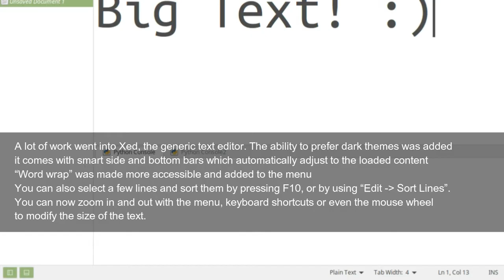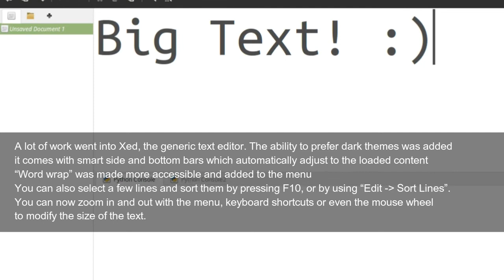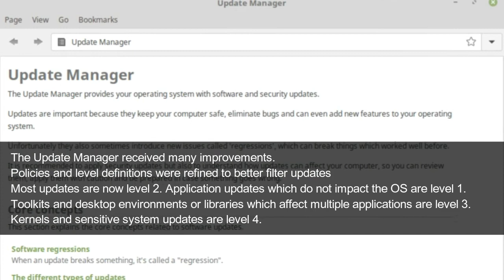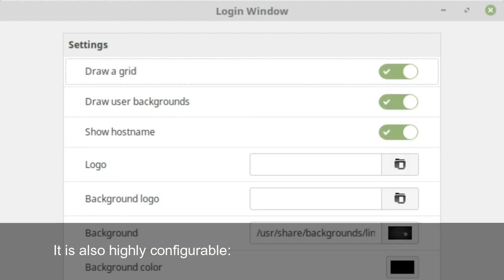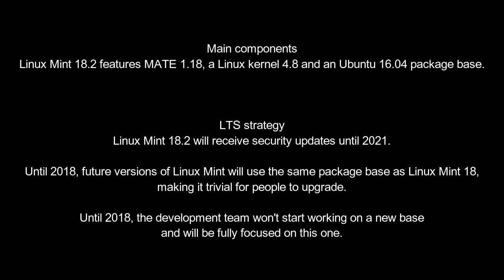Preview New features in Linux Mint 18.2 MATE